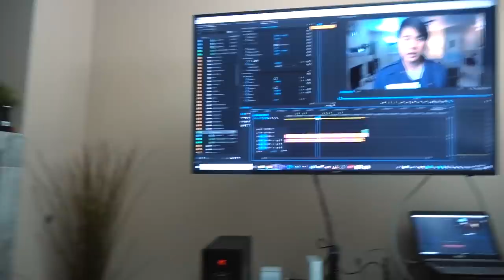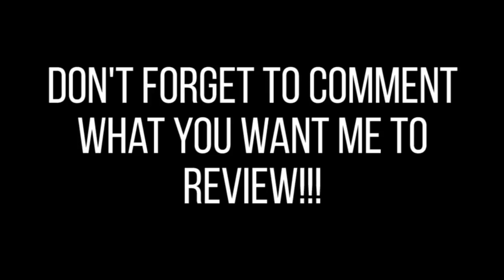NEW REVIEWS 🔥🍑 Fragrances I'll Be Reviewing In The Near Future 2018 🔥😱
No links today, most fragrances mentioned are too new to have in any stores.

Any amount is greatly appreciate it 🙂

All fund goes back into the channel to buy samples and upgrade filming & editing equipment.

HIRE ME to edit your videos!
Ask me for details ^^^

- All My Favorite Gears

- My Ridiculous Wish List

Best Camera Ever
Best Wide Lens
Affordable Wide Lens
Lens for Cinematic Close Up Shots
Amazing Microphone
Affordable Lighting
Best Editing Software

Stay tune for more Top 10 Best Men Fragrances, Most Complimented Fragrances, Best Designer Fragrances, Best Niche Fragrances, Brand Reviews, and much much more.